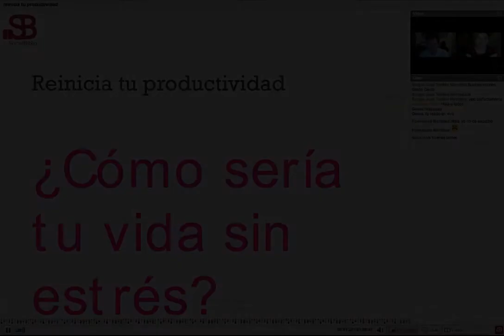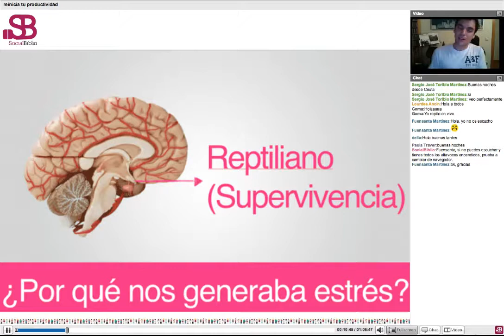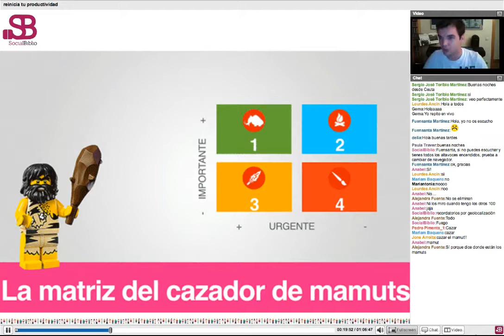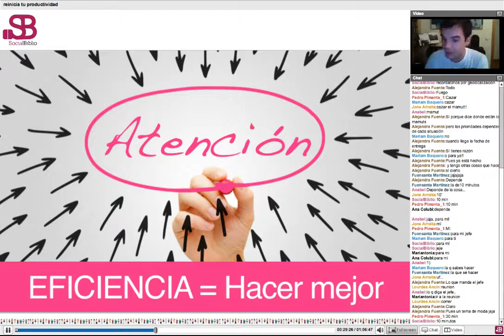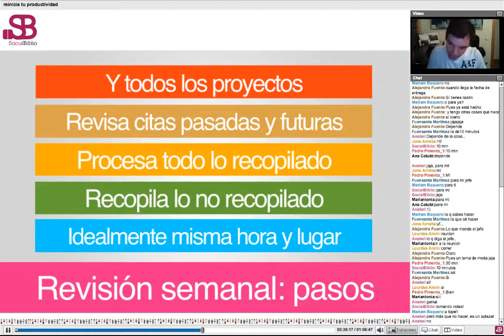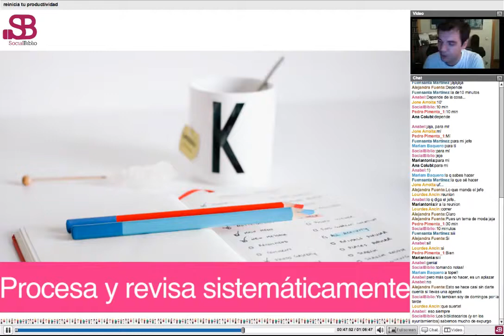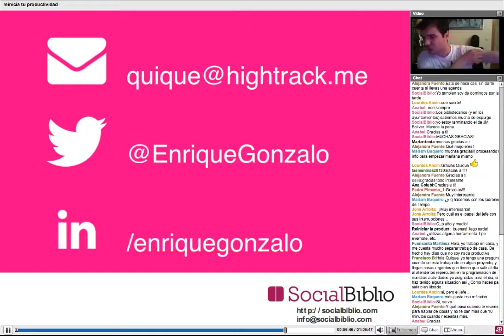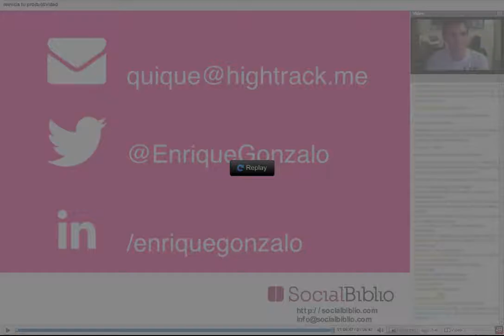3 junio 2015. Reinicia tu productividad. Por Enrique Gonzalo.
Reinicia tu productividad. Charla ofrecida por Enrique Gonzalo el 3 de junio de 2015 en SocialBiblio. Presentado por María García-Puente.